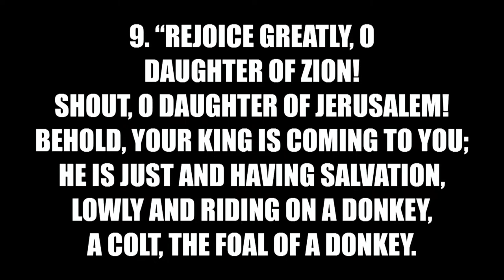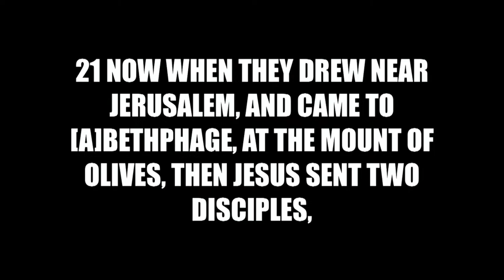Sunday Service ft. Marcos Velasquez